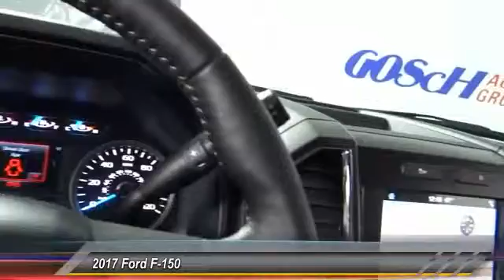2017 Ford F-150 HEMET BEAUMONT MENIFEE PERRIS LAKE ELSINORE MURRIETA F17529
2017 Ford F-150 XL

GOSCH FORD HEMET PROUDLY SERVING HEMET, BEAUMONT, MENIFEE, PERRIS, LAKE ELSINORE, MURRIETA, AND SURROUNDING SOUTHERN CALIFORNIA LOCATIONS. THIS BLUE 2017 Ford F-150 IS EQUIPPED WITH A 3.5L V6 Ecoboost Engine, AUTOMATIC TRANSMISSION, AND RECEIVES AN ESTIMATED . GOSCH FORD HEMET 150 CARRIAGE CIRCLE HEMET CA 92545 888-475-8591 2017 Ford F-150 XL This 2017 Ford F-150 XL is offered to you for sale by Gosch Auto Group. You've found the one you've been looking for. Your dream car. The look is unmistakably Ford, the smooth contours and cutting-edge technology of this Ford F-150 XL will definitely turn heads. The Ford F-150 XL will provide you with everything you have always wanted in a car -- Quality, Reliability, and Character. Look no further, you have found exactly what you've been looking for. Please contact the Gosch Auto Group for more information. Stock #: F17529 | VIN: 1FTEW1CG6HKC35683 | 2017 Ford F-150 XL Gosch Ford Hemet